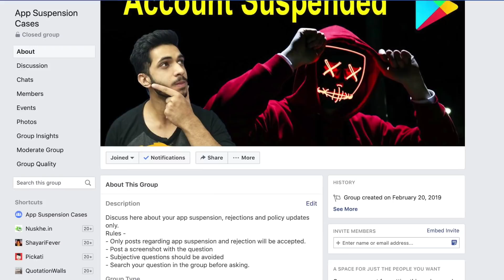App Suspension: 10 Tips to NOT Get Your App Suspended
Kripesh graces our YouTube channel to give us detailed discussions on the things which can get apps suspended, so we can avoid these.

Some of reasons which can get our apps into trouble are using copyrighted content and trademark names, using web views, incorrect content rating, having repetitive content and offering incentives.